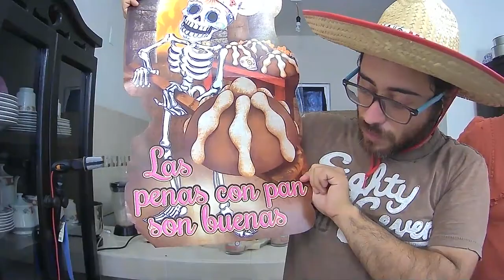Making Pan de Muerto and Chicharron en Salsa Verde Kikematamitos and Wife cooking Live Stream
The Pan de Muerto (death bread) is a traditional wont in Día de muertos (death guys day) in november 2 in México, so we make the most common variants of a very common dishes arround the country.